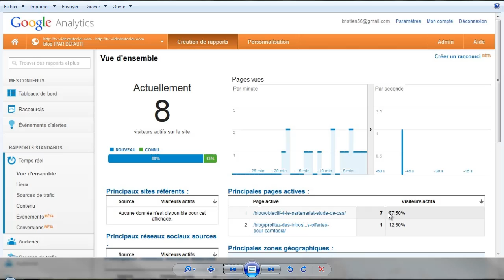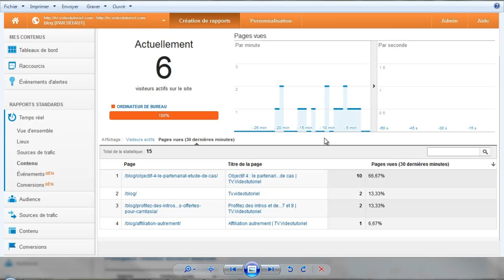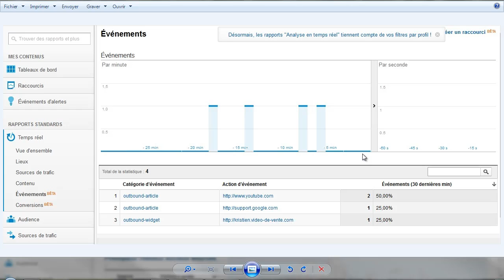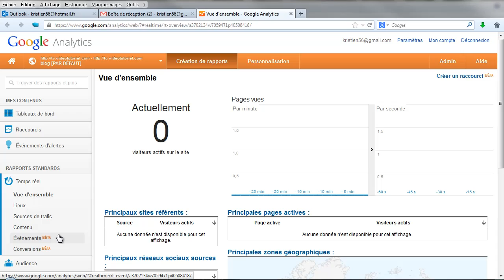Comment savoir en temps réel si votre appel à l'action est efficace ?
Vous désirez certainement savoir si l'appel à l'action que vous avez installé sur votre blog, sur votre page de présentation et réellement efficace

Google Analytics vous offre maintenant cette possibilité. Vous allez maintenant pouvoir réagir en temps réels et ainsi augmenter l'efficacité de vos liens ou de vos boutons d'appel à l'action en moins de 30 minutes.